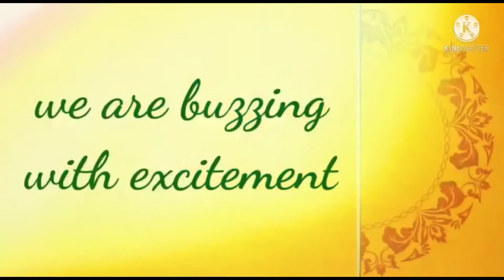నా శ్రీమంతం photos చూడండి//shri Anu Mahi vlogs//